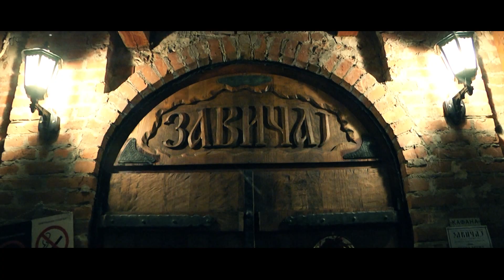Sandra -18ti rođendan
kamera: Saša Manić, Nikola Furundžić
montaža: Nikola Furundžić
muzika:David Guetta-"Turn Me On"